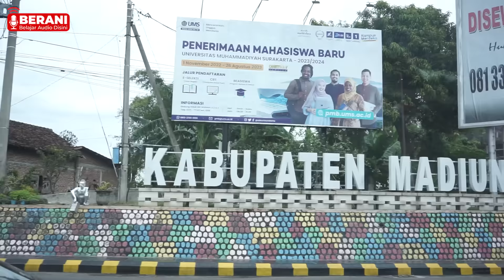BERANI NYAMPERIN SUHU SOUND DANGDUT JATIM! KY ARI JENGGOT (Dhehan Audio)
Seperti yang kemarin Mimin umumkan, kalo di video ini tembus sampe 200K views Promedia akan kasih give away buat Netisound yang beruntung mendapatkan Tshirt d&b original dari d&b Indonesia seperti yang dipakai oleh Mas Ari Jenggot. Semoga kalian beruntung ya Son!

Bantu channel ini berkembang terus ya, PIS